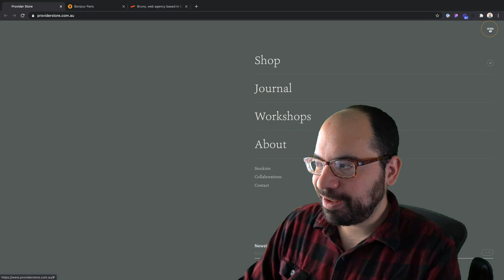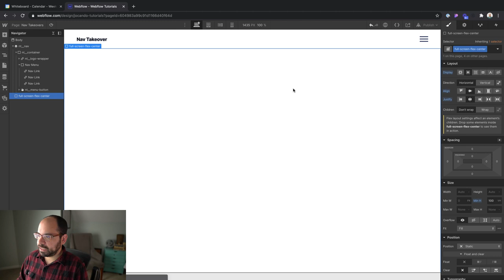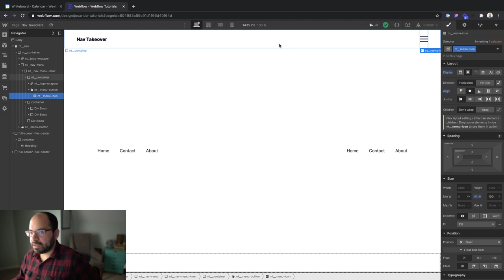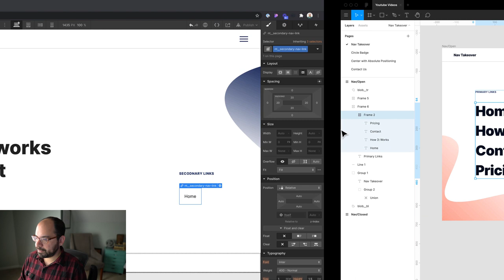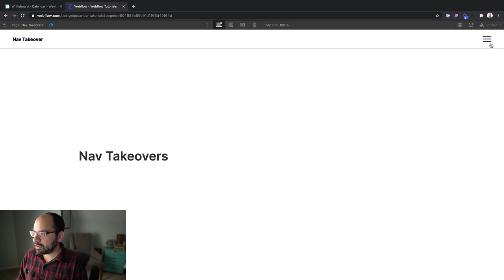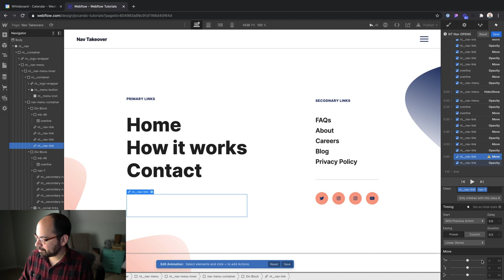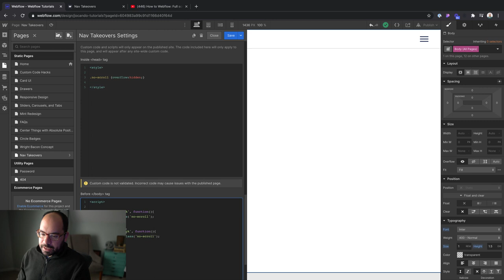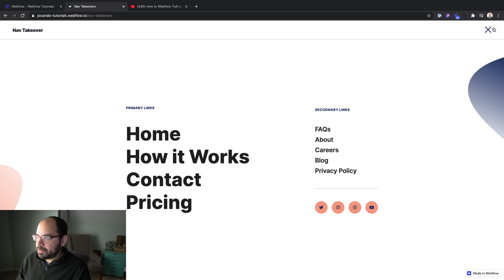Nav Takeovers | Webflow Development Tutorial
-- SKILLSHARE --
If you're a beginner or intermediate user, check out my Skillshare class: "Webflow for Beginners." Together, we create a simple one page portfolio website for a photographer, starting with the assumption you don't have any experience with HTML, CSS, or Webflow. Use the link below to get 2 months of Skillshare for free.

- ABOUT -
Nav Takeovers are a beautiful way to introduce users to all the content on your site without overwhelming them. We'll take a look at three inspiration sites and then dive into Webflow development.

- CHAPTERS -
Chapter 01 | Inspiration Sites - 00:48
Chapter 02 | Styling the navbar - 02:14
Chapter 03 | Styling the nav menu - 07:05
Chapter 04 | Animating the nav menu - 26:32
Chapter 05 | QA-ing the nav - 36:40
Chapter 06 | Closing Thoughts - 47:00

- INSPIRATION SITES -
Provider Store

- NAV TUTORIALS -

- ABOUT ME -